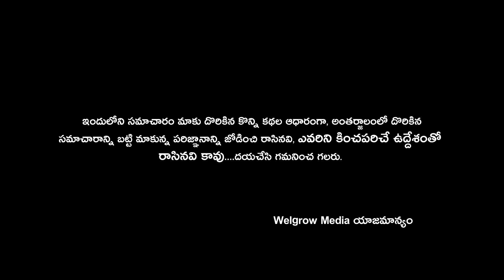infertility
Infertility treatment by Dr. Suma Prasad, Prasad Hospitals, Nacharam.

Enjoy & stay with us!